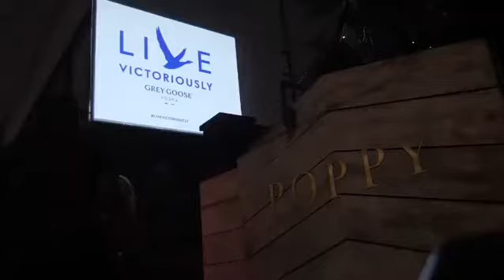Poppy nightclub in LA party with Tyga